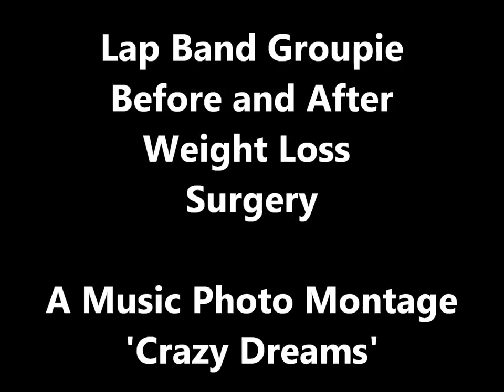Lap Band Groupie - Before and After Lap Band Surgery, Music Photo Montage, 'Crazy Dreams'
After decades of major yo-yo dieting, I found myself heavier than ever.  I had developed health issues from my obesity and I was 'circling the drain'.  I wore a 26W pant and a 2 or 3x top.  I decided to have Adjustable Gastric Band (Lap Band) Bariatric surgery.  As I started my journey I began a blog for support (I use a lot of humor, and I share everything).  I reached past my goal and have lost over 106+ pounds and am now smack dab in the middle of a 'Normal BMI'.  With the encouragement of my followers, I'm now on a journey to 'pay it forward' and I'm trying to write a Lap Band Book to help others.  These are my 'Before', 'During', and 'After' photos.